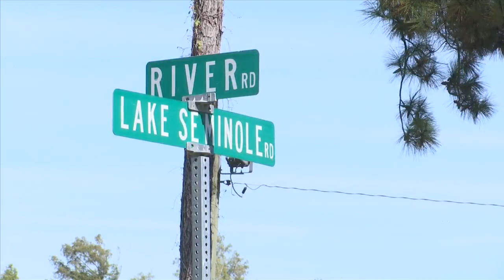Sneads PD has second officer-involved shooting in 3 months